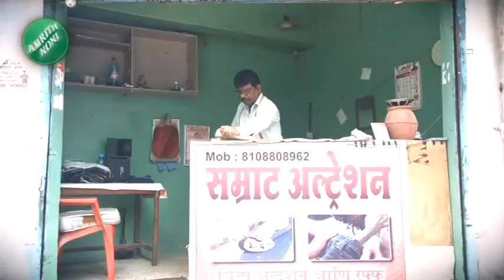म्हाडा कोकण लॉटरीला थंड प्रतिसाद, पाहा साडेचार हजार घरांसाठी किती अर्ज आले?